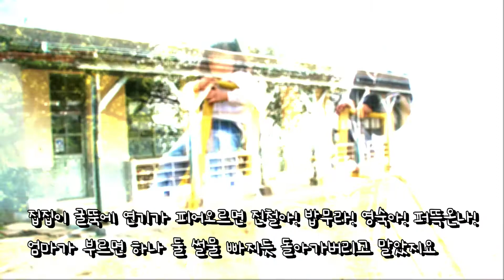추억돋는 국민학교 운동장 풍경 [구미 해평 산양초등학교 2006년]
지난 2006년 구미시 해평면 산양초등학교 운동장 풍경을 엮어서 소개합니다.
★ 이 영상에 쓰인 음악은 [오빠생각]을 저희 [한빛뮤직스튜디오]에서 연주하고 편곡한 음악입니다.★

※ 우리나라 구석구석의 문화재와 여행지의 아름다운 풍경과 거기에 얽힌 이야기를 들려드려요.